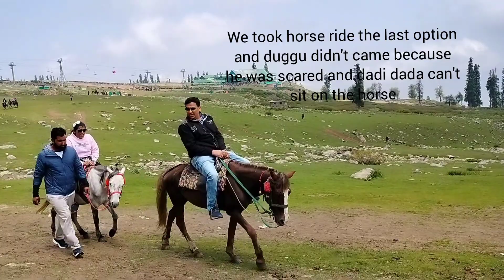DAY 03 KASHMIR , GULMARG | SLEDGING | HORSE RIDING | GONDOLA RIDE